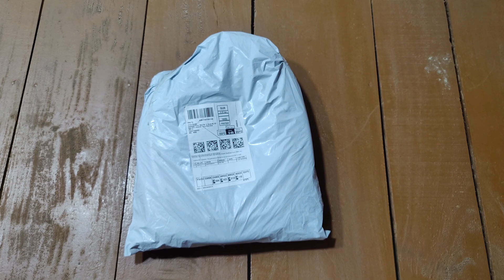Door Sealer: अब AC की हवा कमरे से बहार नहीं निकलेगी, सांप कीड़ों का भी झंझट खतम। 5 मिनट में लगायें।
martCam® Door Bottom Sealing Strip Under Door Fabric Twin Draft Guard Cover Stop Light Dust Cool Air Escape Protector Draft Home Bedroom Sound Proof Noise Reduction Door EVA Draft Stopper